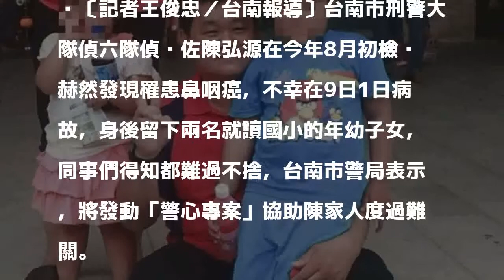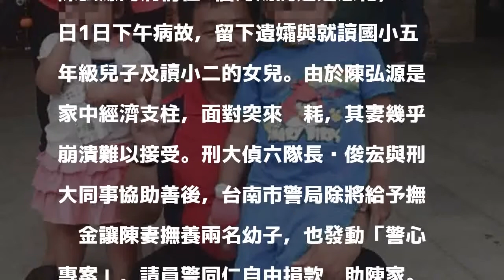又有員警病故！台南1警身後留兩幼子 警局發動捐助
〔記者王俊忠／台南報導〕台南市刑警大隊偵六隊偵查佐陳弘源在今年8月初檢查赫然發現罹患鼻咽癌，不幸在9日1日病故，身後留下兩名就讀國小的年幼子女，同事們得知都難過不捨，台南市警局表示，將發動「警心專案」協助陳家人度過難關。

發表評論評論如下。